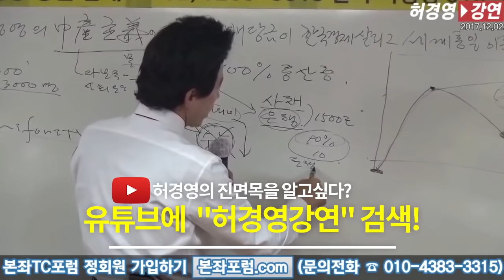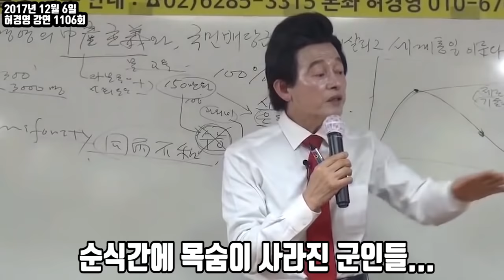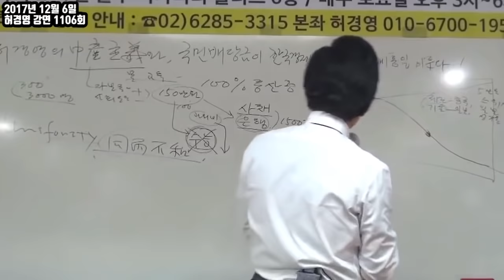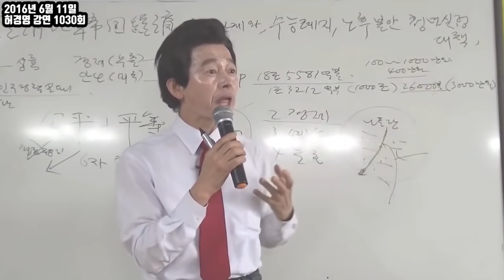허경영 베트남 참전용사 시절,죽을뻔했던 일화들...